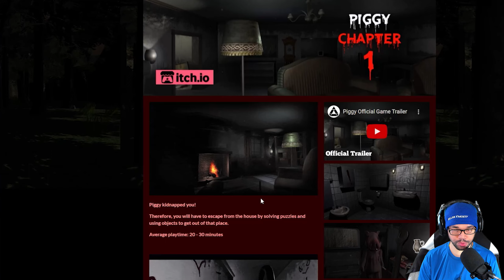WE GOT OURSELVES KIDNAPPED BY A DUDE WITH A PIG OUTFIT!? | Piggy Chapter 1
Piggy kidnapped you! Therefore, you will have to escape from the house by solving puzzles and using objects to get out of that place.